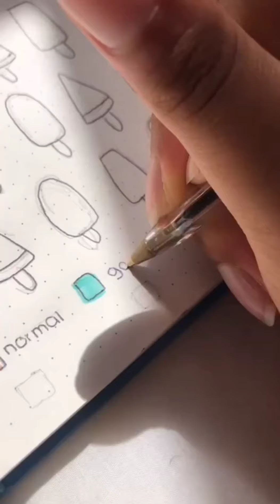ЭСТЕТИЧНЫЕ ВИДЕО...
Привеет! Я Муслима и добро пожаловать на мой канал:)
Немного обо мне:
✨Я учусь в 8 классе
✨Снимаю на телефон
✨Монтирую в CupCut
✨Обожаю снимать влоги